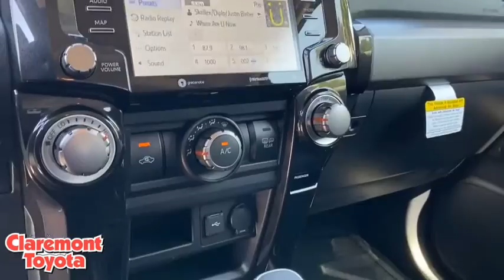2020 TOYOTA 4-Runner Claremont, Ontario, Pasadena, Anaheim, CA 203867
New 2020 TOYOTA 4-Runner available in Claremont, California at Claremont Toyota. Servicing the Ontario, Pasadena, Anaheim, CA area.
2020 TOYOTA 4-Runner TRD Off Road Premium - Stock#: 203867 - VIN#: JTEBU5JR4L5836338

Claremont Toyota
601 Auto Center Drive